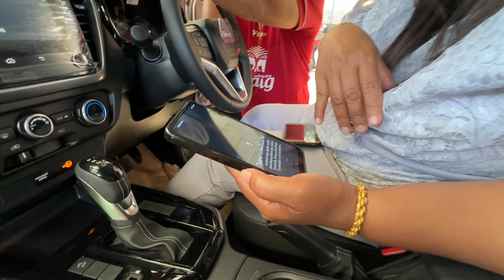ส่งมอบลูกค้าประโคนชัย!อีซูซุดีแมคซ์